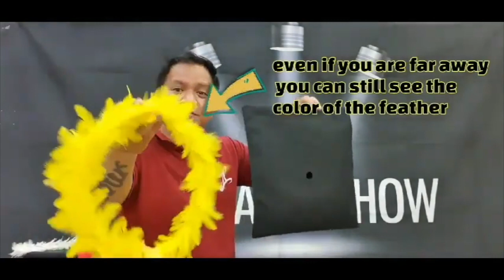プレミアムフラワーリング / セオマジック